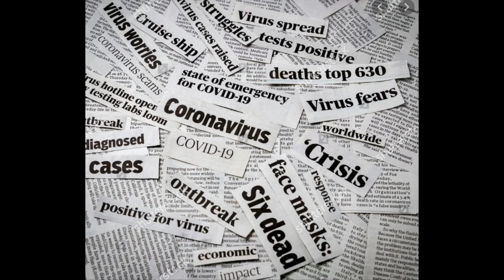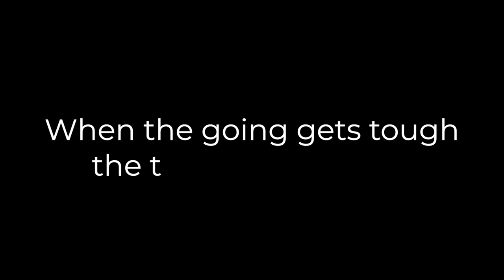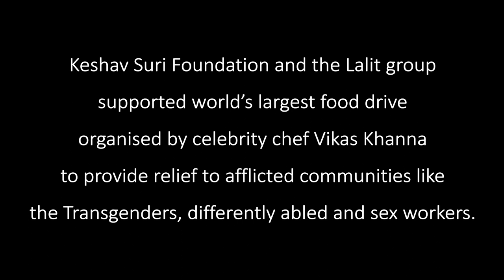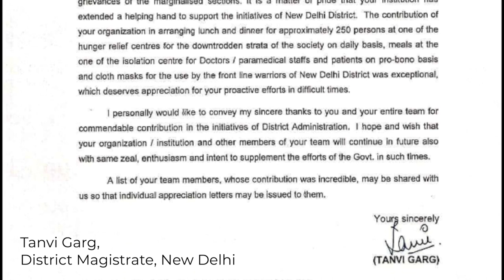Serving The Nation | The LaLiT Suri Hospitality Group